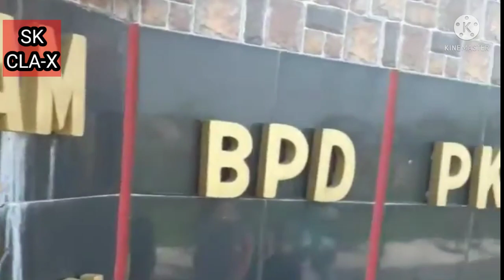Kangen Kirab Gunungan Tahu Bakso 3 | Kampung Tahu Bakso Desa Jetis & Trunuh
Kirab Gunungan Tahu Bakso ini menjadi ikon Kampung Tahu Bakso di Desa Jetis & Desa Trunuh, Kecamatan Selatan, Klaten, Jawa Tengah.
Kirab Gunungan Tahu Bakso ini diadakan setiap tahun oleh muda mudi One + untuk memeriahkan HUT RI.
Di tahun 2020 dan 2021 ini tidak bisa dilaksanakan karena masih Pendemi Corona dan Acara ini sudah tidak bisa dilaksanakan 2 tahun sehingga saya merasa Kangen Kirab Gunungan Tahu Bakso agar bisa dilaksanakan lagi tahun depan.

Merdeka..Merdeka...Merdeka
Semoga Pendemi Corona ini cepat Hilang...Aamiin